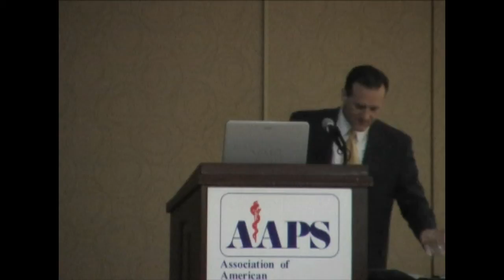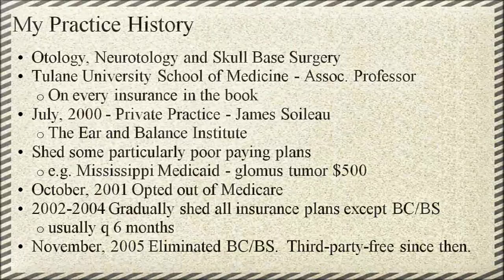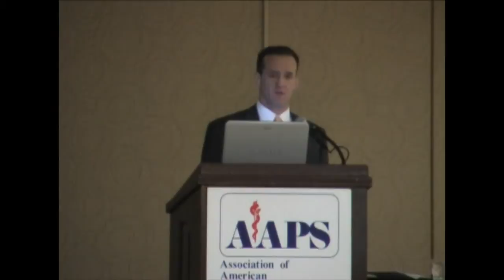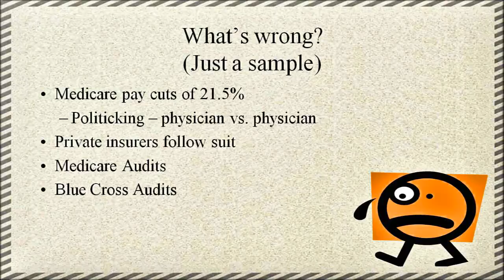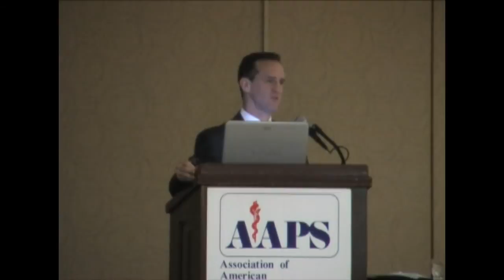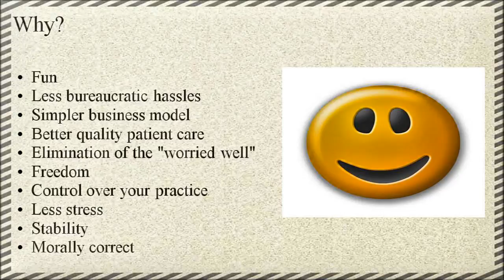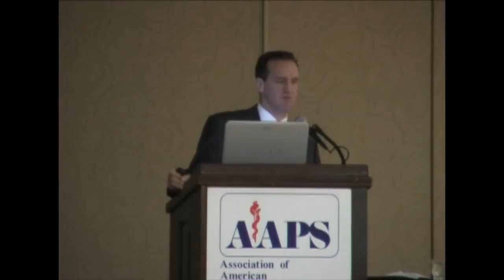Third-Party-Free Practice: How and Why Gerard Gianoli, MD Part 1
Part 1 - Dr. Gianoli talks about how he stopped working for the insurance companies and the government and started working for his patients.  He practices in Baton Rouge, LA and his specialty is Otology, Neurotology and Skull Base Surgery.